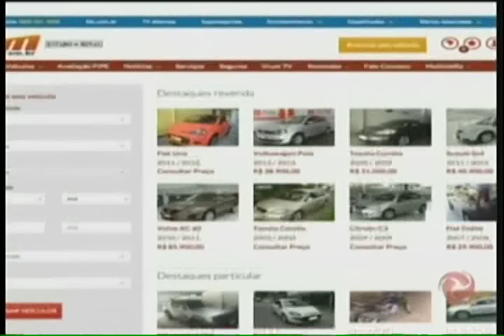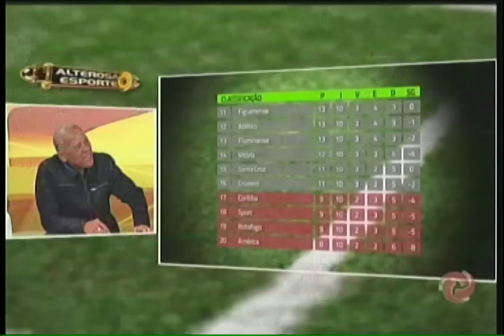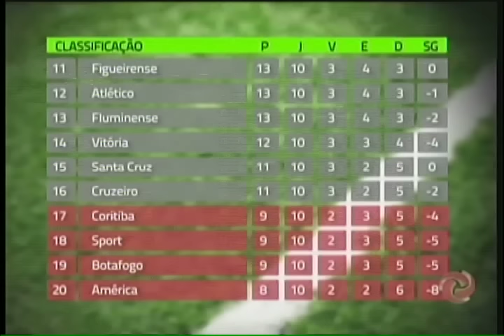Assista ao Alterosa Esporte na íntegra - 24/06/2016 - sexta